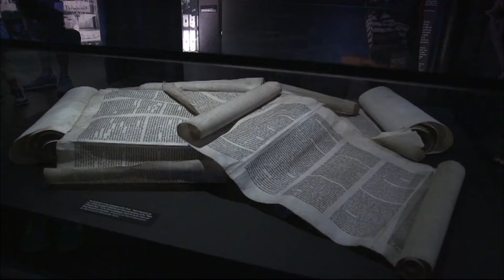At 20 Years, Holocaust Museum Ensures a Record Survives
More than 800 Holocaust survivors and 100 military veterans who helped liberate Europe gathered to mark the 20th anniversary of the U.S. Holocaust Memorial Museum in Washington, D.C. Ray Suarez reports.